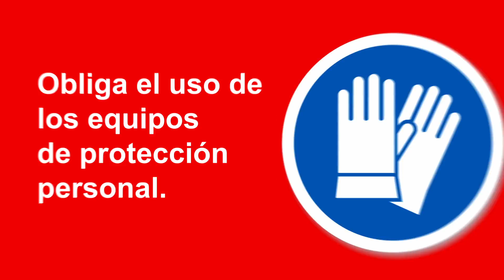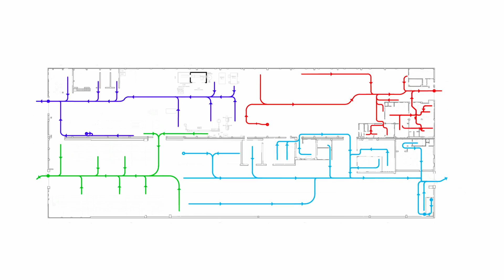Fibraforte SSOMA v2